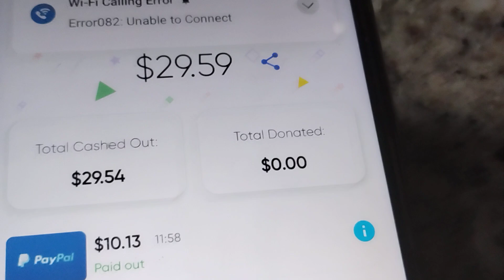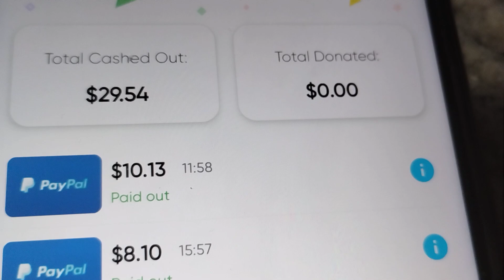I cashed out $29.59 on Just Play.... It's Legit!!!!